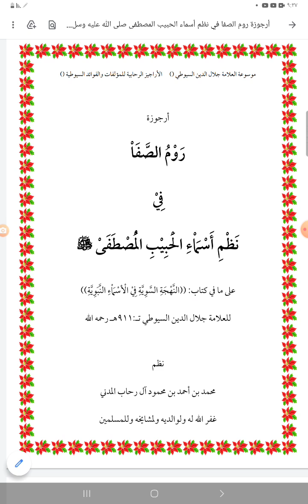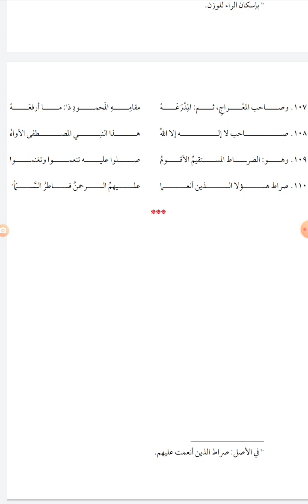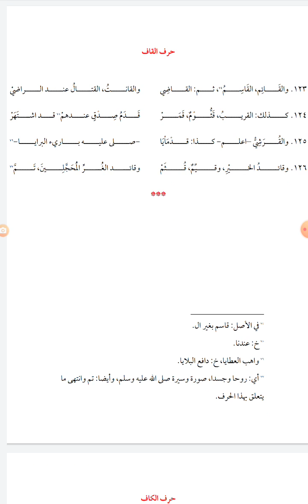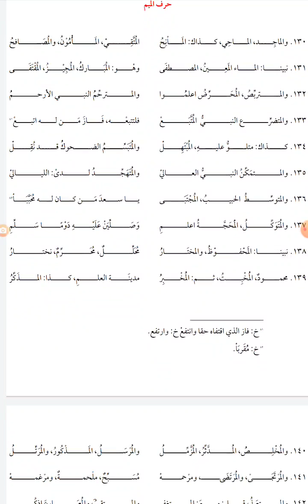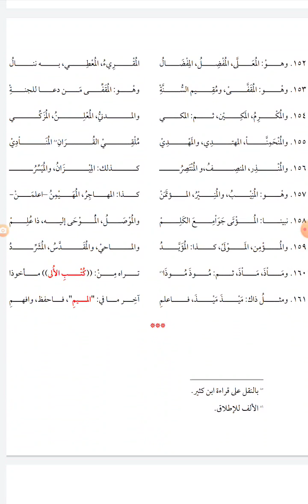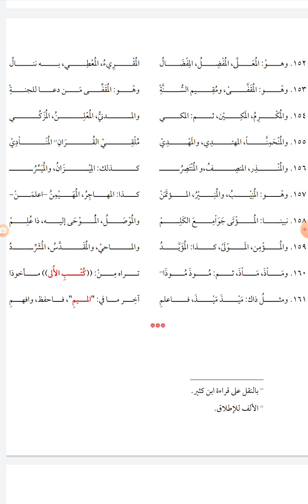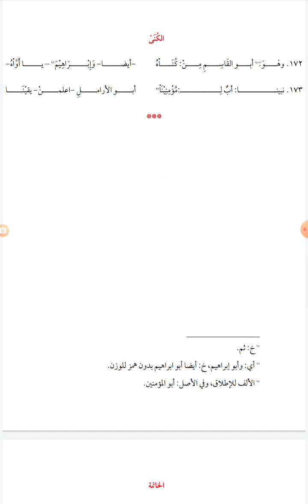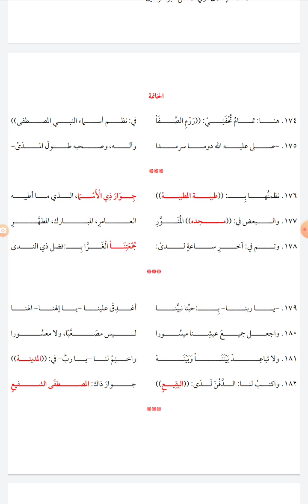أرجوزة روم الصفا بذكر أسماء الحبيب المصطفىﷺعلى ما في النهجة السوية في الأسماء النبوية للإمام السيوطي